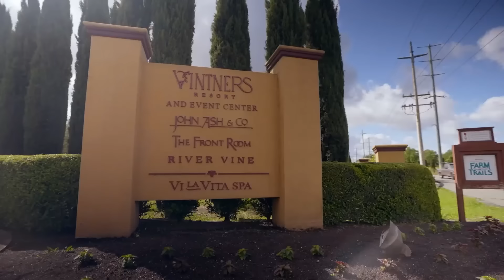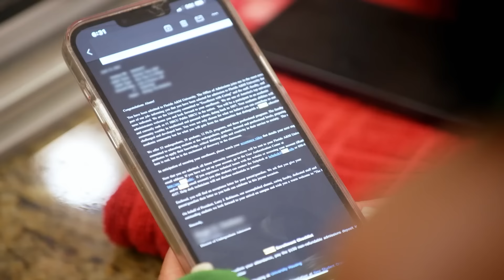Dr. Jackie Refuses to Room With Quad Webb "It's a No for Me!" | Married to Medicine (S10 E6) | Bravo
Toya Bush-Harris plans a dreamy staycation for all of the ladies of Married to Medicine except one, Quad Webb. Then, Dr. Heavenly Kimes' daughter Alaura reveals her chosen university. Watch new episodes of Married to Medicine, Sundays at 9/8c on Bravo and stream next day on Peacock.

About Married to Medicine:
The women of “Married to Medicine” are back and serving season 10 realness. The ladies are all looking to make a fresh start with new friendship dynamics and putting old rivalries to rest.

Dr. Jackie is busy balancing her businesses and, with a special celebrity patient in their final trimester, she is working hard while also making time for family and friends as the peacemaker in the group.

Dr. Simone and Cecil have put their dreams of being authors on hold and are now looking at the potential of having both of their sons move back home full-time despite Dr. Simone’s desire to maintain her empty-nester status.

Dr. Heavenly is working on her unfiltered demeanor while not being ready for Alaura to be college bound and out of ATL.

Toya is diligently working on her marriage with Dr. Eugene and focusing on expanding her wine club business.

Miss Quad is still working on nurturing her friendships with the ladies while the women are still looking for her to take accountability.

Phaedra is making new friends, as well as a name for herself, in the world of holistic medicine while extending her Reiki expertise to the group to mend the broken relationships between Quad and the ladies.

Lateasha is making sure her voice is heard and, while building a new sisterhood with the ladies, is ready to walk down the aisle with Dr. Gregory Lunceford despite the judgment and criticism from some in the friend group.

Meanwhile, new friend Dr. Alicia is pivoting her career from dentistry to a full-time mompreneur. With so many life changes and drama at a fever pitch, will the ladies be able to get past the pettiness?

Dr. Jacqueline Walters
Dr. Simone Whitmore
Dr. Heavenly Kimes
Toya Bush-Harris
Quad Webb
Phaedra Parks, Esq.
Lateasha Lunceford
Dr. Alicia Egolum